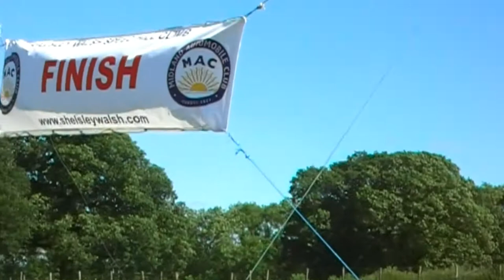Vintage & Pre War Cars: Shelsley Walsh VSCC Speed Hill Climb 2017 with Salmson Twin Cam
Fabulous weekend of Speed Hill Climbing with my 1926 Salmson race car at historic Shelsley Walsh's VSCC meeting held on 1st and 2nd July 2017, along with many other vintage & pre-war motor cars. Enjoy!

More details can be found at The Vintage Sports-Car Club

Cars shown in the video are as follows:

Tom Walker - Amilcar Hispano Special
Ian Bingham - Amilcar Aero Special
Chris Williams - Napier Bentley Special
Annette Van Wortel - Lagonda Rapier
Douglas Martin - Hillegass Sprint Car
Hans Van Wortel - Riley Special
Mark Purnell - Riley Special
James Cheyne - Halford Special
Keith Bristow - Ralt RT1 (not quite vintage!)

Intro and end music: The Black Cat Rag dating from 1905 - the same year that Shelsley Walsh opened a a Hill Climb, since when it has remained in continuous use.